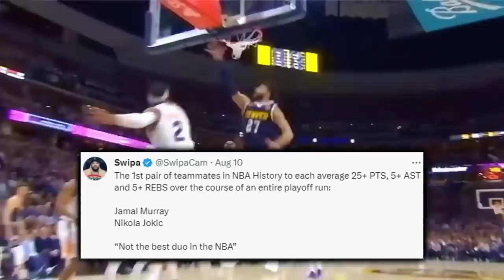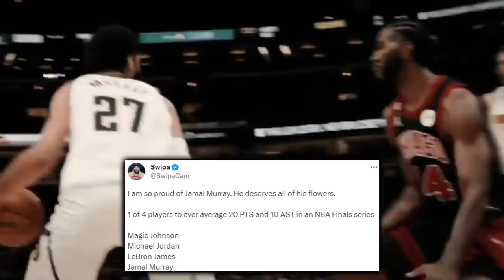The Denver Nuggets BLASPHEMY Keeps Getting Worse…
Several MVP voters admitted on air before filling out their ballot- that voter fatigue is why they didn't vote for Jokic in 2023. Another analyst didn’t have jokic in his top 50 players of the last 50 years. Many more takes, even to this day, remain utterly dismissive of Denver’s success. Why is both the continued disrespect and receipts in the aftermath the nuggets winning their title so egregious?